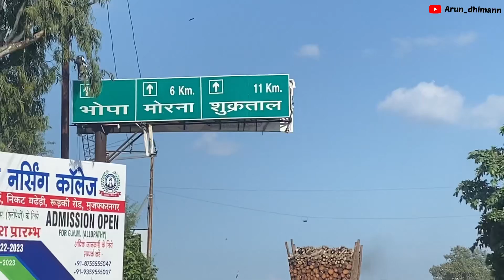168 साल पुरानी पनचक्की 😨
Show your love on this video

Next vlog kiss topic per banu ye comment krke batya kro dude

Baki sab badiya vlog enjoy kro

Muzaffarnagar ki video
How to shoot vlog
Muzaffarnagar bhopa nahar
Arun dhiman vlog
Arundhimanvideo
Insta video
How to edit vlog
Muzaffarnagar railway station
First vlog
My first vlog
Muzaffarnagar mela